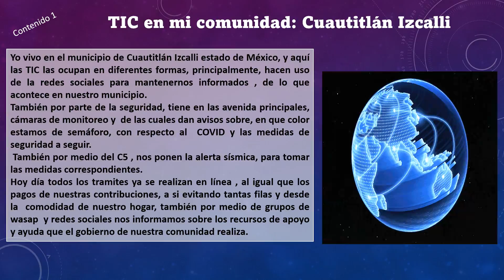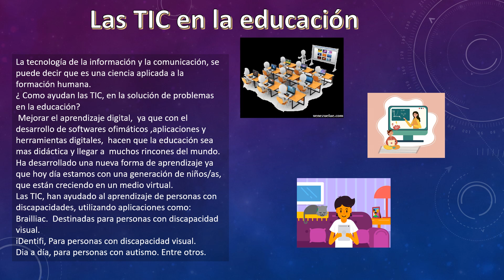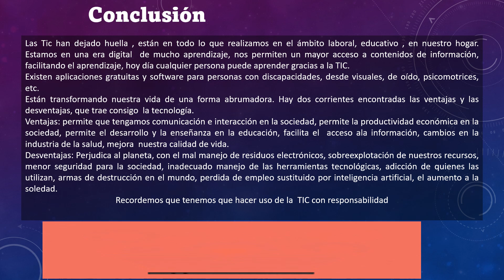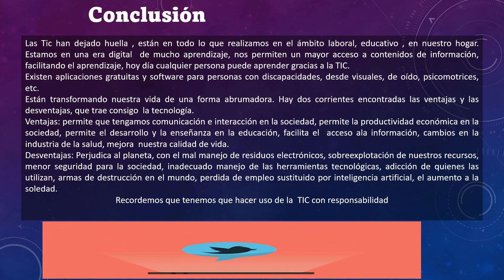Las tic en la sociedad 2021 Proyecto Integrador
Proyecto Integrador, Prepa en linea SEP modulo 1